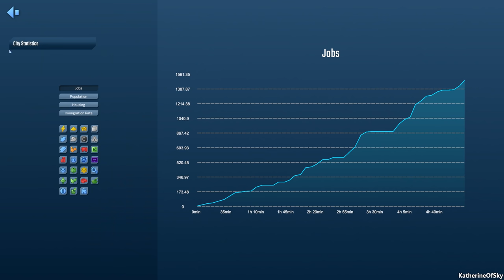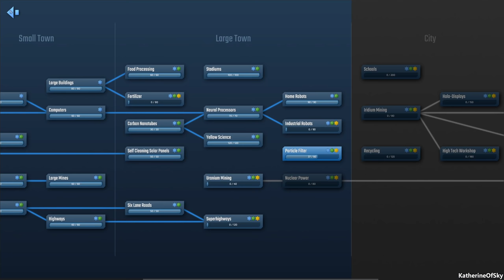Infraspace - NEURAL PROCESSORS - Factory City Builder, First Look, Let's Play, Ep 7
Let's fill the Infraspace with factories galore, creating glorious road gordian knots!

A huge thank you to Dionic Software for providing me with a game key!

About Infraspace:
Produce Everything you Consume
Out on the edges of human space, you can't build a city by spending credits. Instead, you'll have to put your first astronauts to mining work and get some raw materials. Once you have some iron, carbon, sand, and sulfur, it's time to set up your first steel mill and concrete factory to start laying down some infrastructure. Even necessities like food and oxygen require a steady production chain that must not be broken!

Transport Infrastructure
InfraSpace simulates every. single. car. Each resource you ever produce needs to be transported to a factory for processing and each product needs to go to a habitat for consumption. Your road network can handle a lot, but without your oversight it will grind to a halt and drown in traffic eventually. Build highways, roundabouts, and multi lane roads to ensure the production heart of the city keeps beating.

Population Growth
Your first colonists will be astronauts, the best and the bravest humanity has to offer. Give them food and shelter and they'll keep your outpost running no matter what. As your settlement grows, you need to cover the increasing workload by employing scientists and engineers, which require a few more creature comforts. Any city of sufficient size will sooner or later be home to more and more families as well, so make sure your schools can handle it and you are able to deliver the latest VR-edutainment products as well.

You don't have to play hard
Traffic management can be fickle and survival can be tough. You can adjust the difficulties of both to make your city management experience as easy - or as hard - as you want it to be.